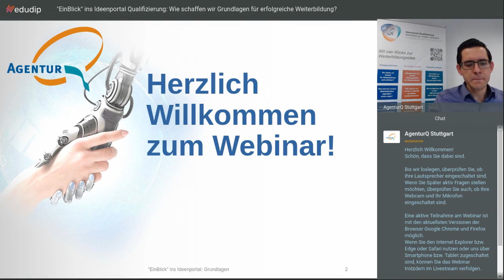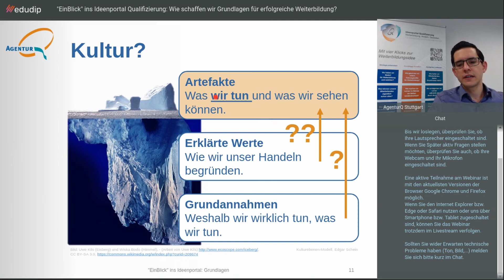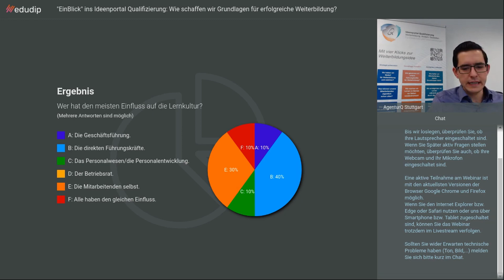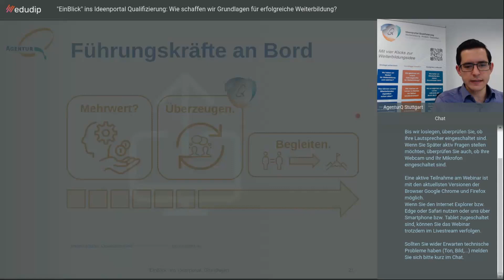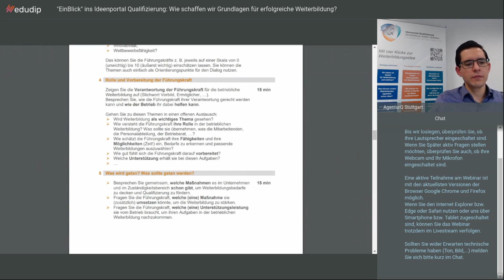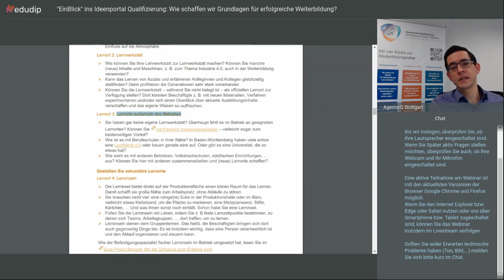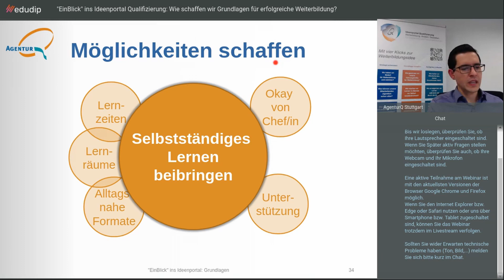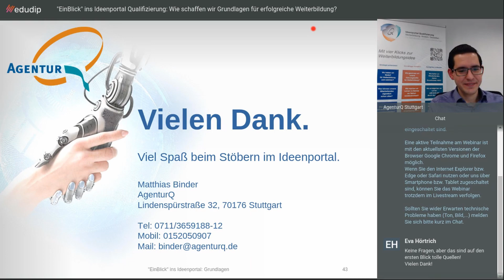Webinar Ideenportal Qualifizierung EinBlick Grundlagen - 5.2.20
Sie haben das Webinar „EinBlick“ ins Ideenportal Qualifizierung: Wie schaffen wir Grundlagen für erfolgreiche Weiterbildung? verpasst?
Kein Problem: Hier finden Sie die Aufzeichnung.

Das wurde im Webinar besprochen:
• Die Lernkultur im Betrieb hat Einfluss darauf, wie erfolgreich
        Weiterbildung ist und sein kann.
• Die Lernkultur, betriebliche Strukturen und Angebote (kurz: Grundlagen)
        kann man gezielt gestalten. Welche Möglichkeiten gibt es dafür?
• Welche Hilfsmittel gibt es im Ideenportal Qualifizierung, um erste
        Schritte zu einer positiven Lernkultur zu gehen?